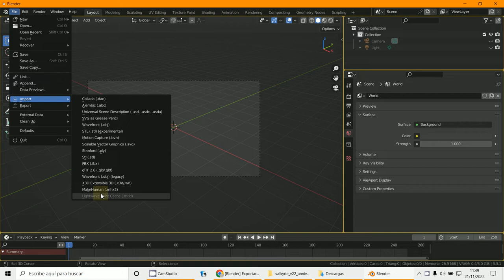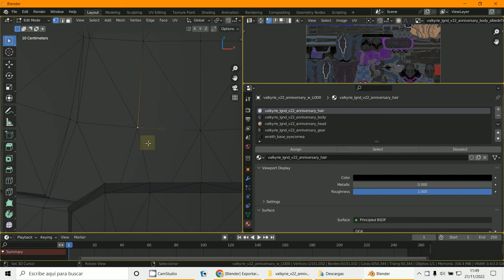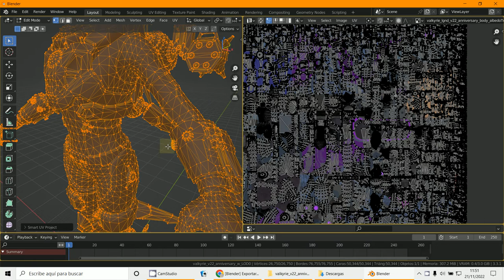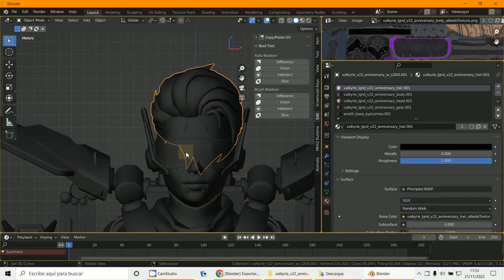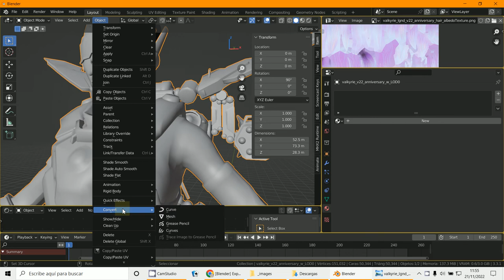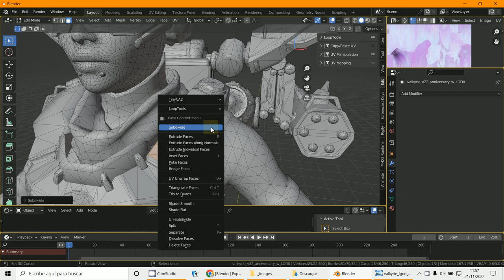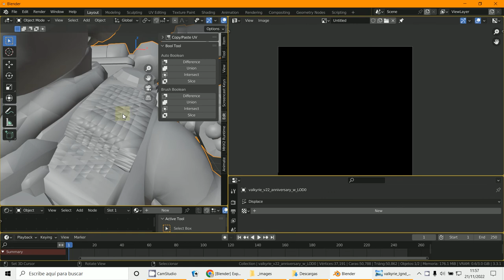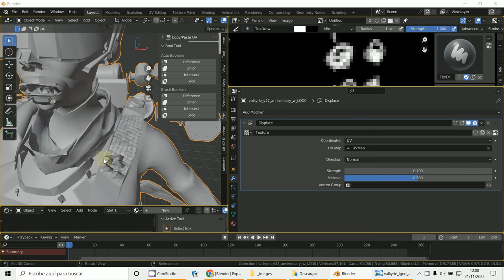Prueba STL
3D Blender 3.3.1
Prueba de desplazamiento de vértices
Para impresión 3D
Formato STL